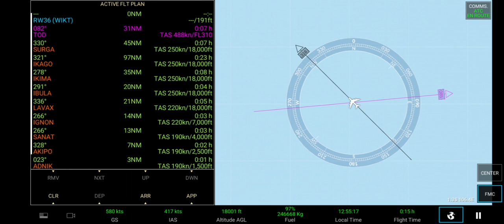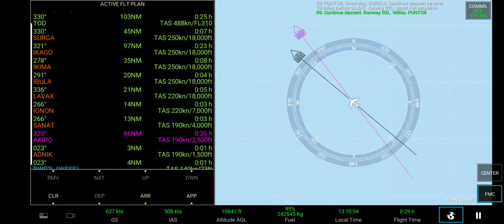Real Flight Simulator (Airbus A380) : Tanjungpandan (TJQ) - Singapore (SIN) Full Flight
Ignore the over speed warning for the fastest time.